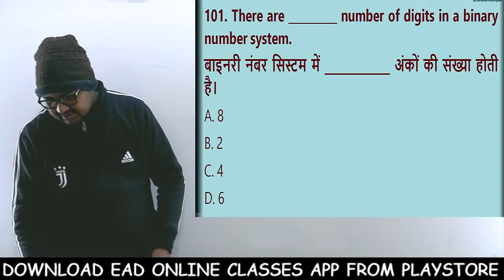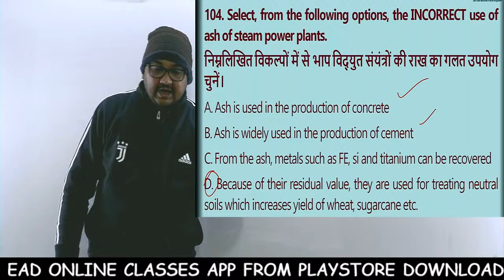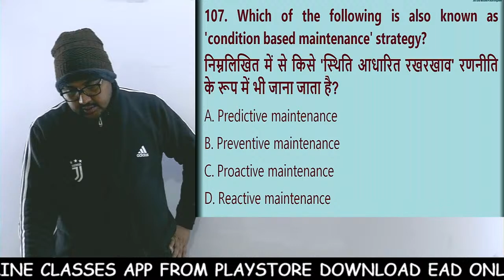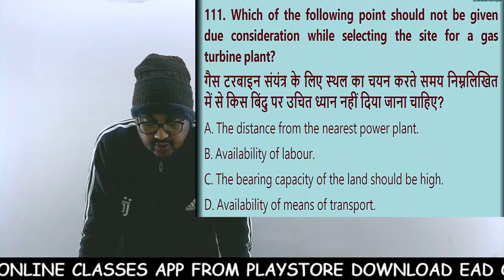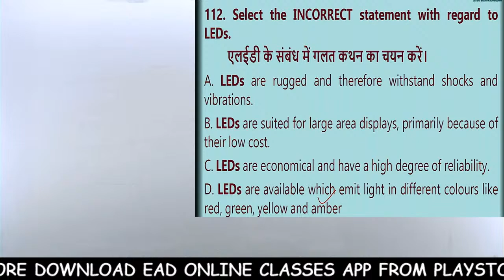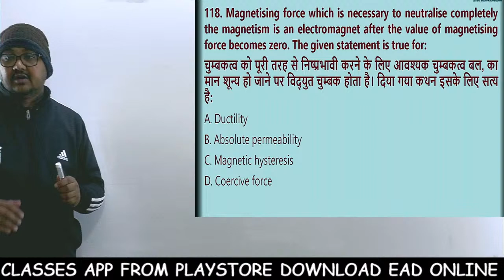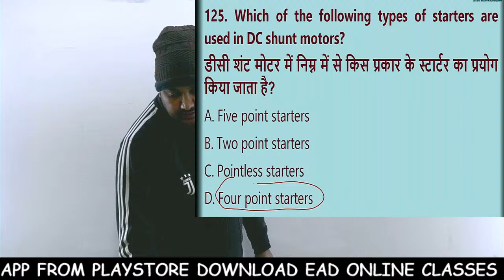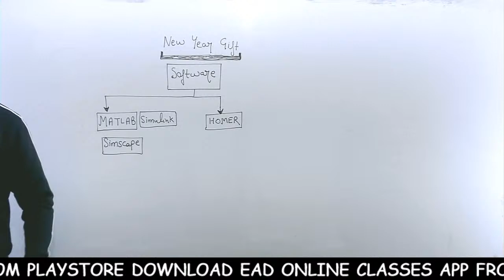#7 | UPPCL-JE | 08 SEP 1ST SHIFT PYQs (2000+ OBJECTIVE SERIES ) | ELECTRICAL ENGG BY RAMAN SIR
🎁 WBSETCL JE ELECTRICAL FULL TECHNICAL & NON TECHNICAL COURSE BY EXPERT TEAM

Helpline number:-
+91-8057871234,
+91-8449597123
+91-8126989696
[9am to 5pm]
"LIFE CHANGING TEST SERIES"
▶OUR MOTIVATIONAL CHANNEL:-.